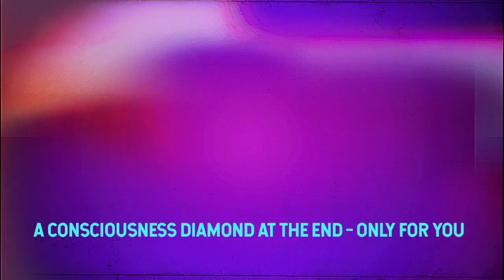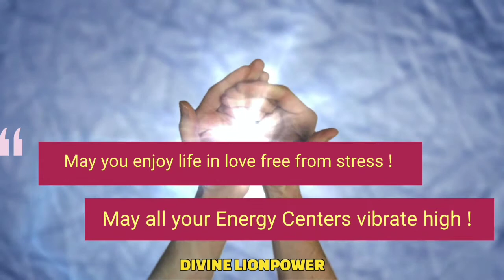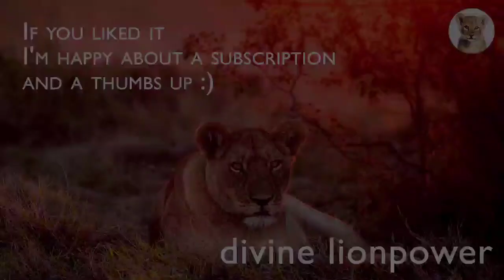🦁Esther Hicks ⭐MEDITATION is the sweet spot when RESISTANCE is broken❣️MUDRA BE YOUR INNER SILENCE❣️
🦁Esther Hicks ⭐MEDITATION is the sweet spot when resistance is broken❣️
💎MUDRA BE YOUR INNER SILENCE❣️

I would like to give you joy and inspiration with my videos on your way into the New Age and on your path of awakening.
At the end of each video you will find an AWAKENING DIAMOND💎

Enjoy this video with headphones. This is how the binaural beats open the door to your subconscious.

Esther Hicks is an inspirational American speaker and author. She has written nine books with her late husband Jerry Hicks, presented numerous workshops on the Law of Attraction with Abraham-Hicks Publications, and appeared in the original version of the 2006 film The Secret.

Enjoy the wonderful teaching of Esther Hicks  ❣️

Book from Ester and Jerry Hicks
The Law of Attraction: The Basics of the Teachings of Abraham

Just enjoyI❣️ It is your time ❣️